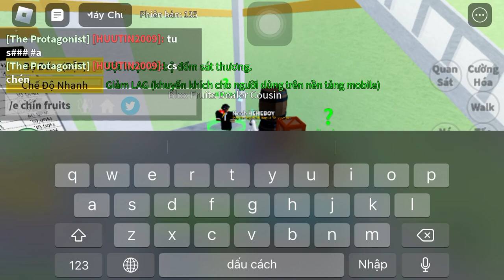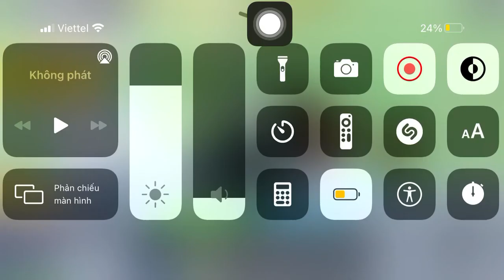Xài lệnh random và cái kết =))) | Demon iOS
Nhìn cứ sai sai=)))